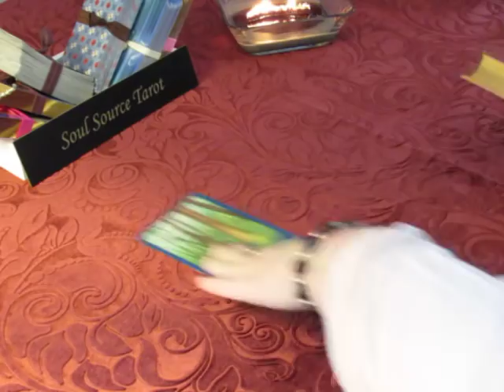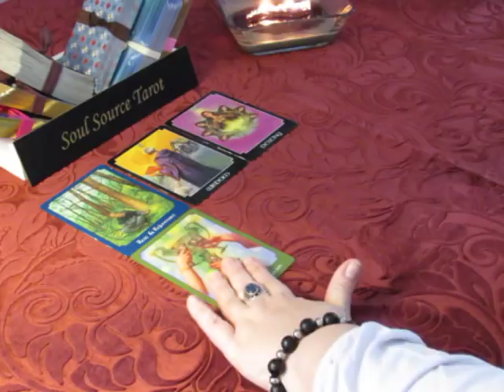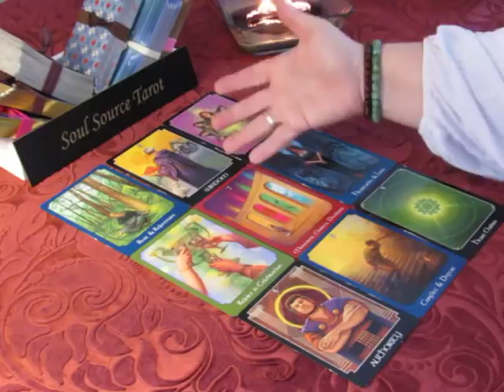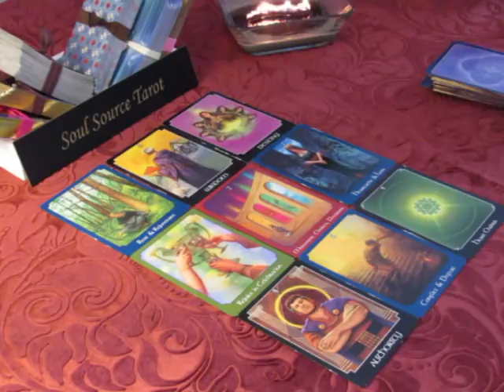Taurus~New Life~Spirit Message~Mid March 2018